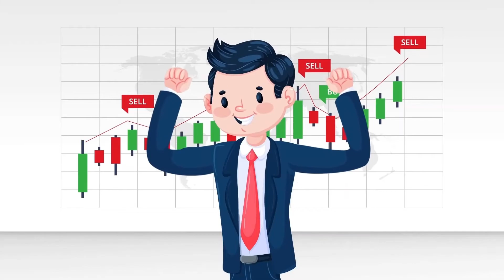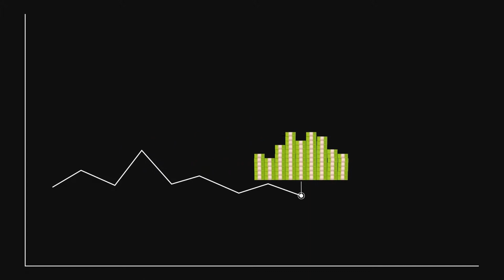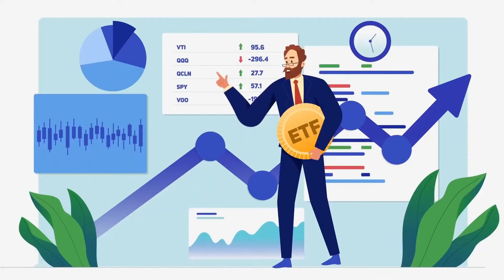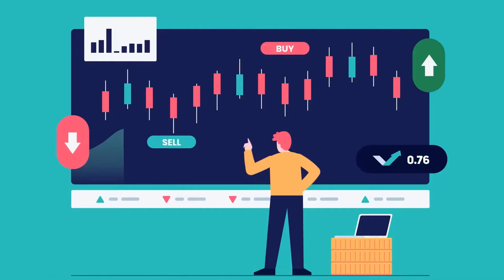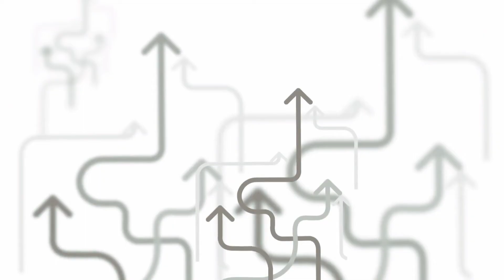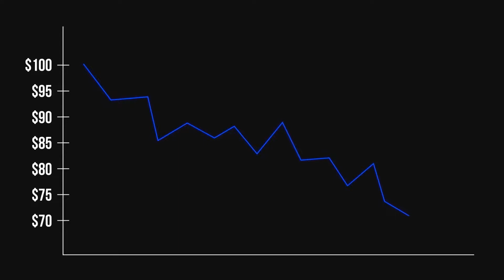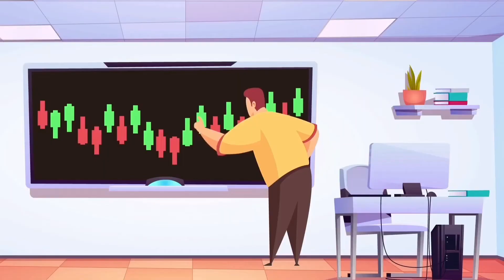Warren Buffett 7 Dividend Stocks to Buy and Hold FOREVER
Today, we’re diving into Warren Buffett’s top 7 dividend
stocks that you should buy and hold forever. If you're looking to build a solid investment
portfolio with reliable returns, this video is for you!
 In today's video, you will learn:
Warren Buffett's Investment Philosophy: Understand the principles that guide Buffett's
investment choices.
Top 7 Dividend Stocks: Discover the seven dividend stocks that Warren Buffett believes
are worth holding forever.
Stock Analysis: In-depth analysis of each recommended stock, including their financial
health, dividend yield, and growth potential.
Benefits of Dividend Investing: Learn why dividend stocks are a crucial part of a longterm investment strategy.
How to Invest Wisely: Practical tips on how to buy and hold these stocks to maximize
your returns.
 Why follow Warren Buffett's advice?
Warren Buffett, also known as the "Oracle of Omaha," is one of the most successful
investors of all time. His investment strategies have consistently outperformed the
market, making his advice invaluable for both novice and experienced investors.
you never miss any valuable investment insights!
they have performed for you. Let’s build a community of smart investors helping each
other succeed